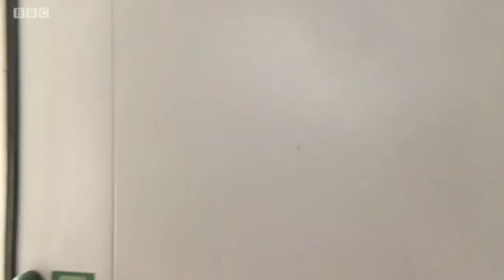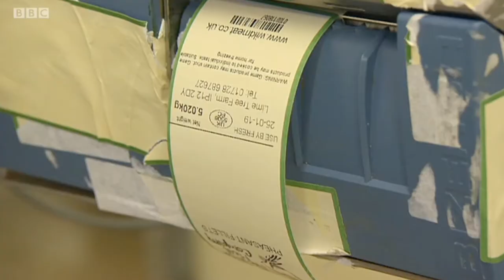CFT Inside Out with David Whiteley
BBC InsideOut East with David Whiteley